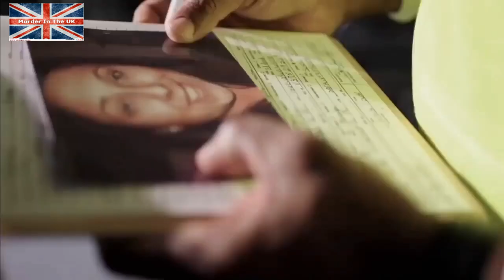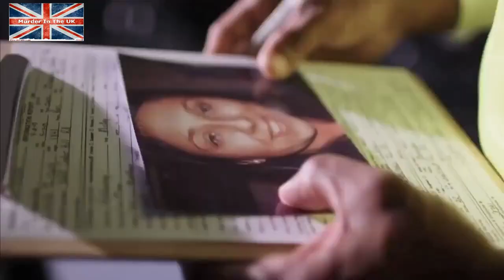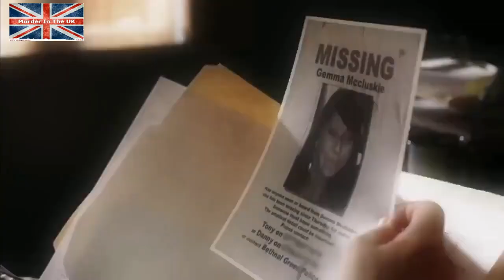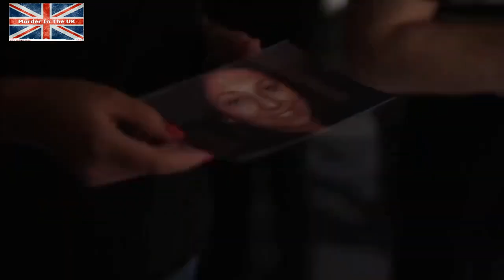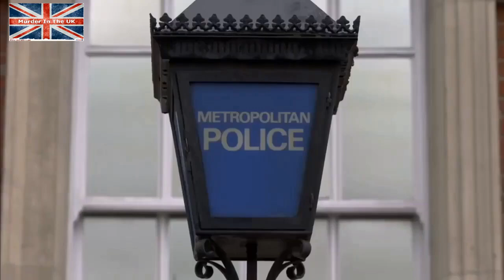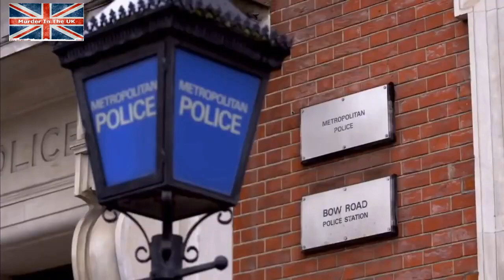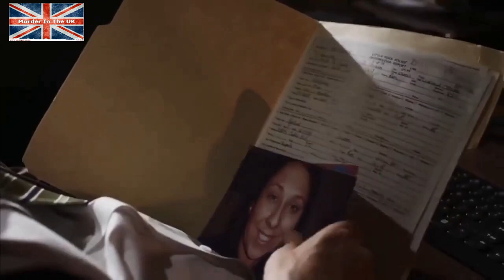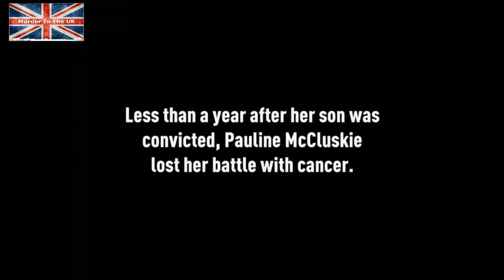🆕 Tony McCluskie│Sororicide │Sister Killer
Tony McCluskie had an argument over an overflowing bath with his sister, Gemma McCluskie who was an actress best known for Eastenders. He murdered her, chopped up the body and dumped it in Regents canal in London

📚  Books
SOCIAL
👥Facebook: Murder in the UK